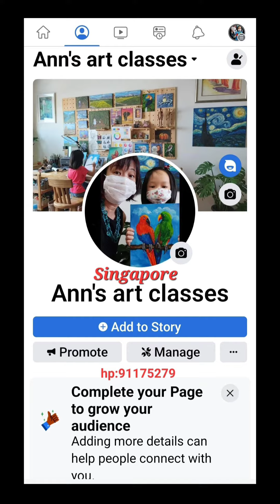1st attempt on soft pastel drawing.By my young artist. Zoey Woon. 11 yo.